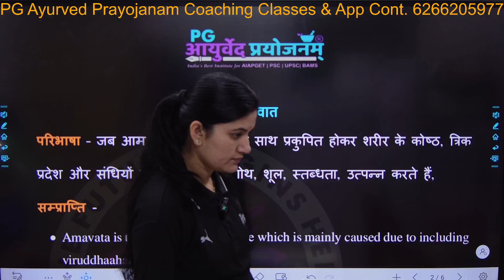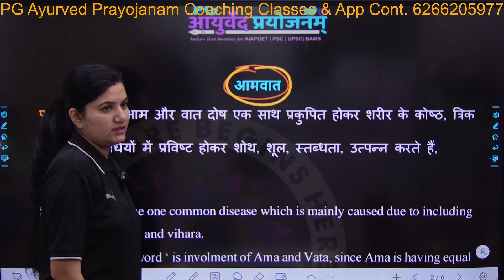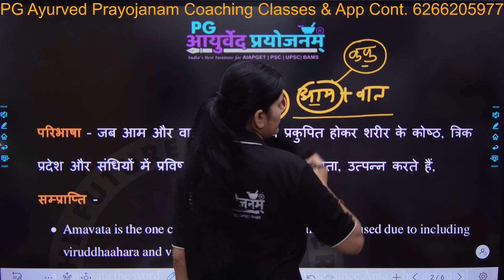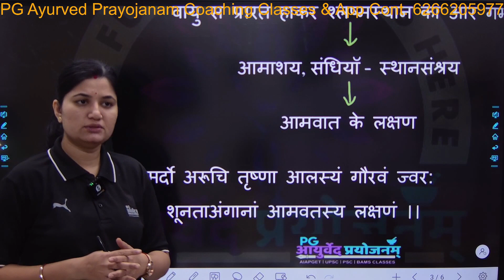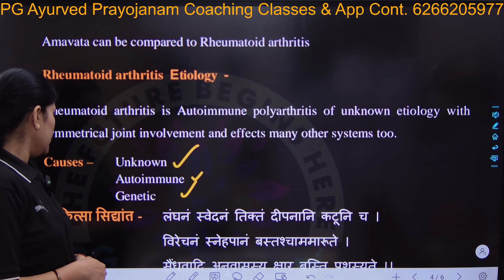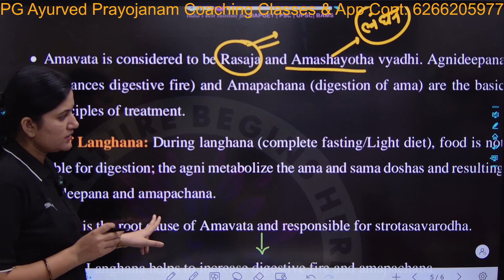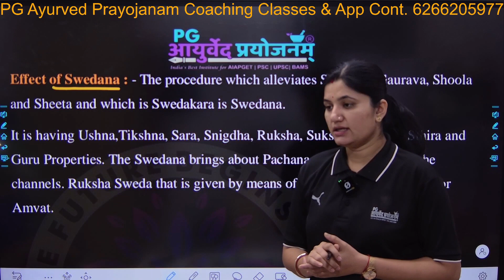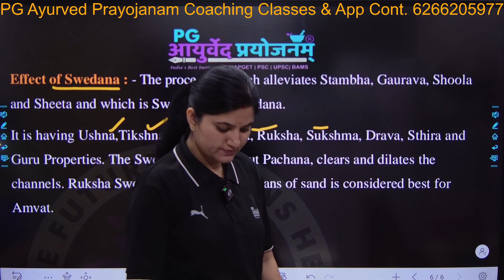आमवात - for Interview Part - 1, mode of action of लंघन and स्‍वेदन in आमवात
Best Coaching Classes for AIAPGET | PSC | UPSC | BAMS Classes 2024

One Year Preparation Strategy with PG Ayurved Prayojanam

videos link-
पारीक - 1st Page - 80 Pages Compilation

 • पारीक - 1st Page   -  80 Page Compila...
चिकित्सीय योग - Part - 1

 • चिकित्सीय योग - Part - 1  For - AIAPG...
अग्रय द्रव्य - 152 Part - 1आचार्य चरकानुसार

 • अग्रय द्रव्य  - 152  Part - 1आचार्य च...
 गर्भ की मासानुमासिक वृद्धि का तुलनात्मक अध्ययन

 • गर्भ की मासानुमासिक वृद्धि का तुलनात्...
Observational and interventional Research Part - 1

 • Observational and interventional Rese...